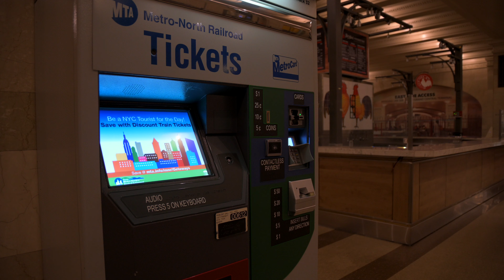Nikon Z 50 and the Nikon DX 16-80mm Lens in Dim Light: The GCT Basement Gets ready for Re-Opening:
Shot in Flat Picture Control.